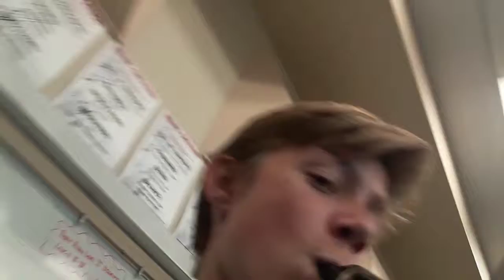Concert Vlog #3 (Band)